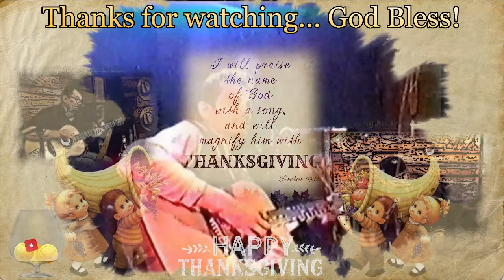Tony Miller | Thanksgiving Special | The Harvest Season Sessions Finale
A Happy and Blessed Thanksgiving to all!

A selection of some of my favorite covers and originals with hearty side dishes of witty banter and corny jokes.
An acoustic show with my custom backing tracks to add fullness and variety to the show.

0:00 Intro Trailer
10:53 Bla, bla, bla...
16:15 Who Says You Can't Go Home (Bon Jovi)
24:00 Home (Daughtry)
29:48 Like a Rock (Bob Seger)
38:10 Worn Out Roads (Tony Miller / Matt Miller)
55:55 Neon Moon (Brooks and Dunn)
1:02:17 Tennessee Whiskey (Dean Dillon /Linda Hargrove)
1:10:51 Thank You for Loving Me (Bon Jovi)
1:24:20 Easy Come, Easy Go (Tony Miller)
1:31:05 Outro Trailer

My album "Better Late Than Never" --- Available here for free and on all streaming platforms.

Much obliged!

God bless.